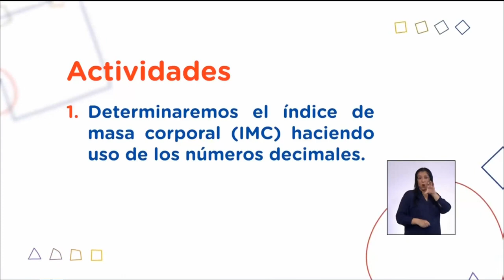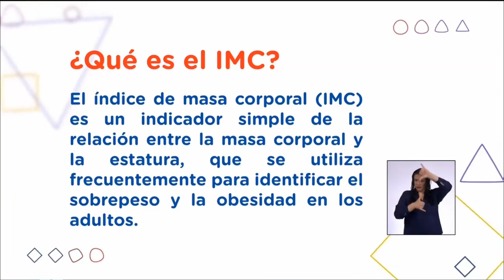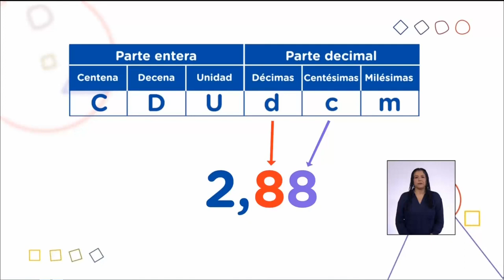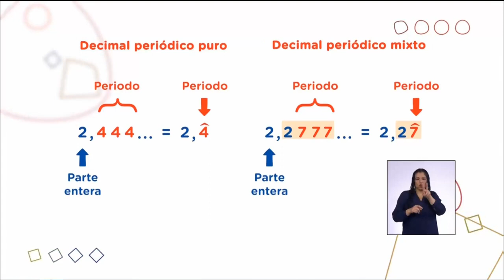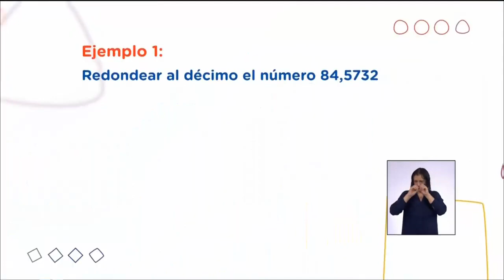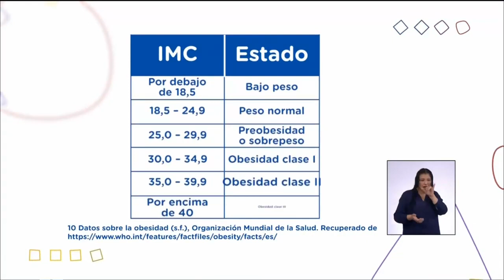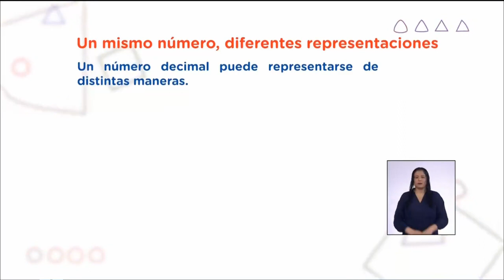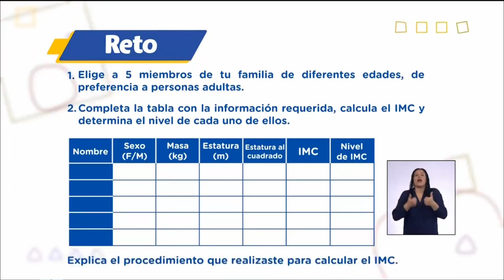APRENDO EN CASA SECUNDARIA 5 HOY LUNES 17 DE AGOSTO MATEMATICA SEMANA 20 QUINTO GRADO TV PERU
👉👉👉 SUCRÍBETE 👈👈👈